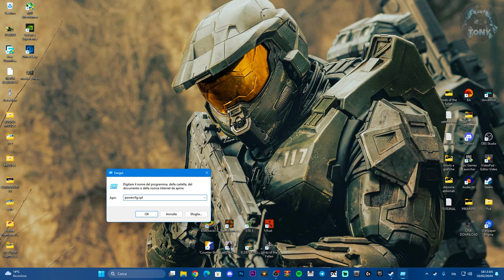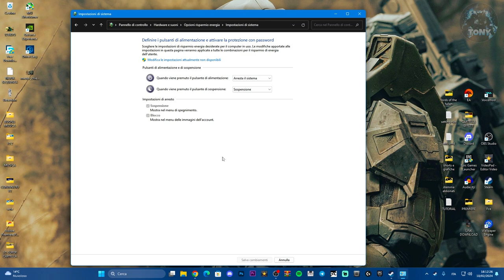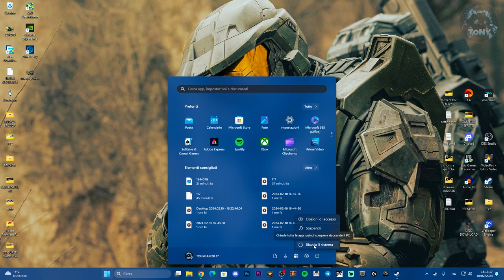IL PORTATILE NON SI SPEGNE PREMENDO IL PULSANTE O ARRESTA IL SISTEMA -ECCO COME RISOLVERE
IL PORTATILE NON SI SPEGNE SUL PULSANTE O ARRESTA IL SISTEMA - ECCO COME RISOLVERE

MIO REFCODE:563685ph1

PC:
MOBO: B450 GAMING PLUS
CPU: R5 3600
GPU: 1660 SUPER
RAM: 16 GB
CASE: 4000D AIRFLOW CASE CORSAIR

VIDEO TUTORIAL
               GAMES---TECH---MICROSOFT